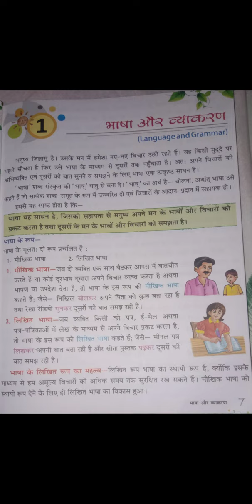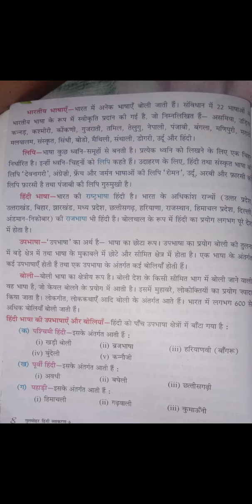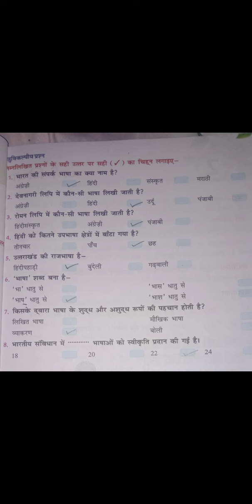Chapter 1 Class 6 Bhasha aur Vyakaran - Book Exercise